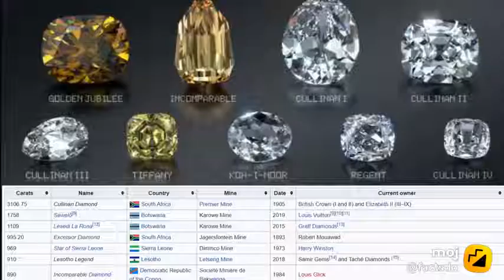the cullian diamond the most biggest diamond in the world that's is of 1106 carrots 👍👍😱😱😯😯😳😳 #